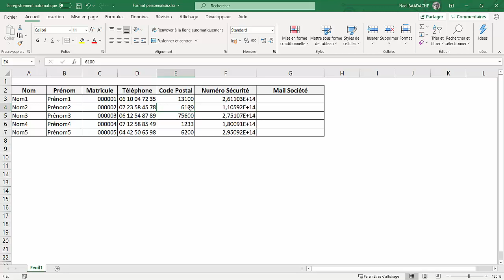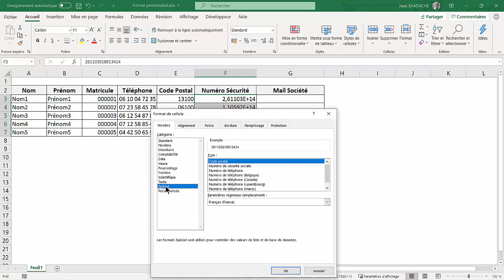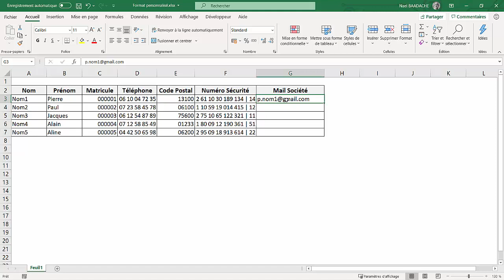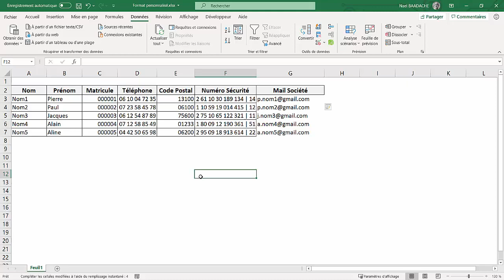Formats Excel | Le Secret Révélé ! 🚀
Vous voulez gagner du temps et maximiser votre productivité sur Excel ? Découvrez comment créer des formats personnalisés et efficaces qui transforment vos fichiers en outils puissants. Que ce soit pour un suivi de budget, une planification ou des rapports professionnels, un bon format Excel peut faire toute la différence. Dans cette vidéo, je vous guide pas à pas pour personnaliser vos feuilles de calcul, automatiser vos tâches, et utiliser des astuces méconnues pour optimiser vos données. Plus besoin de perdre du temps avec des mises en page complexes ou des erreurs répétées ! Prêt(e) à maîtriser Excel comme un pro ? Regardez jusqu'à la fin pour ne rien manquer et boostez vos compétences dès aujourd'hui ! 🚀

Dans ce tuto vous apprendrez à créer des formats personnalisés pouvant vous faire gagner un temps précieux

Horodatage
00:00 Présentation du projet
00:46 Format sur des matricules
02:24 Format téléphone
02:48 Format code postal
03:19 Format sécurité sociale
04:10 Format mail remplissage instantané

Comment Créer Des Formats Excel Personnalisés Et Efficace